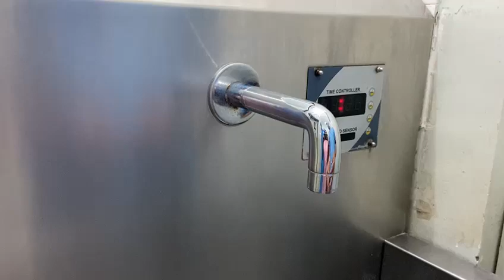surgical hand washing procedure/surgical hand wash procedure in nursing